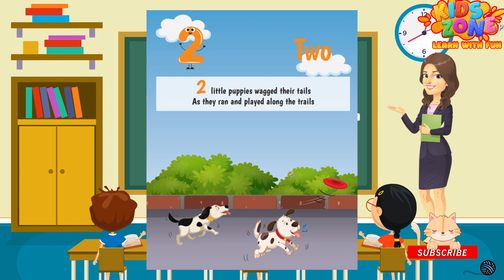Numbers Learning | 1-10 Rhyme | The Ultimate Guide for Kids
here's a rhyming sequence for the numbers 1 to 10:

1, 2, buckle my shoe,
3, 4, knock at the door,
5, 6, pick up sticks,
7, 8, lay them straight,
9, 10, a big fat hen.